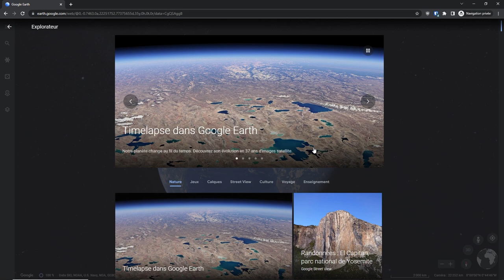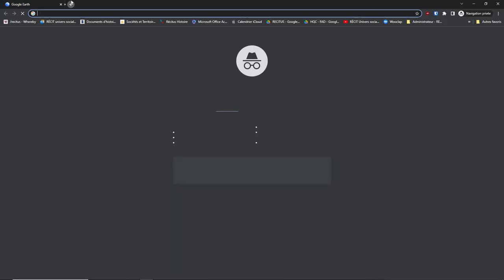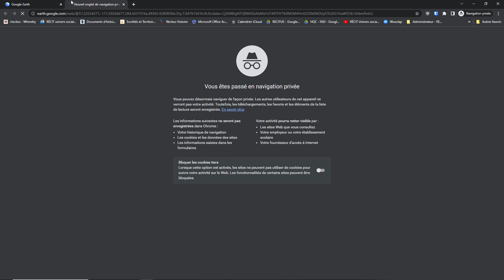Défi 4 - Créer et partager un Timelapse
Nous vous proposons une série de défis à réaliser afin de créer un parcours à l’aide de Google Earth. Ces défis sont progressifs autant sur le plan technologique et didactique.

Pour ce défi, vous devrez explorer différents parcours Timelapse (une fonctionnalité de Google Earth qui permet de visionner les transformations d’un territoire donné) et vous familiariser avec le partage d'un Timelapse personnalisé.

- Activer la fonction Timelapse
- Explorer les parcours suggérés par Google Earth
- Utiliser la barre de recherche pour voir un territoire précis avec la fonction Timelapse
- Partager un Timelapse